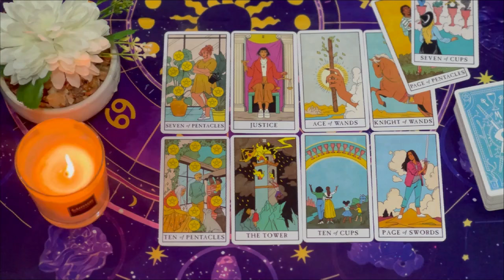CAPRICORN YOU'RE GOING TO SEE THIS PERSON FACE TO FACE👩‍❤️‍👨💌 BUT ALREADY 📳 CAPRICORN SEPTEMBER 2024